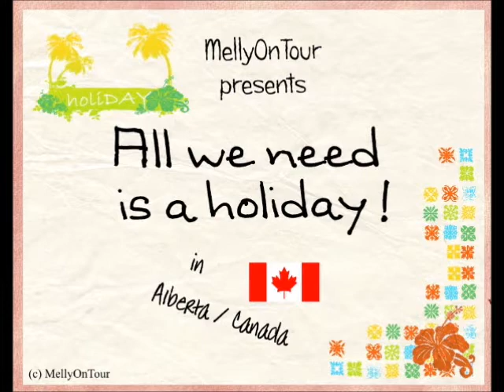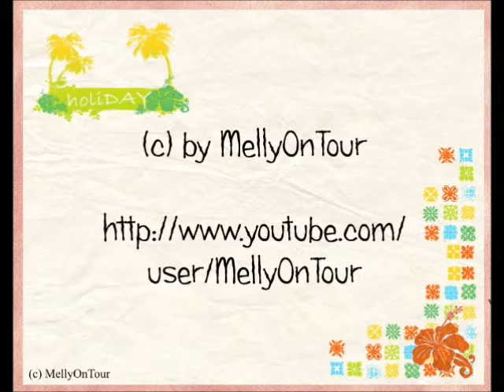Auf nach Banff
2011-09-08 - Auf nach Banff